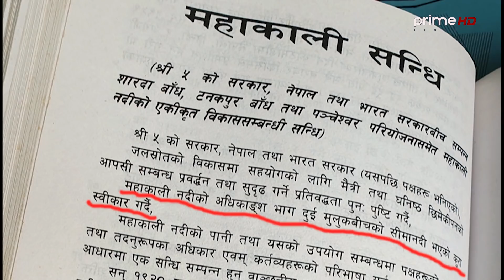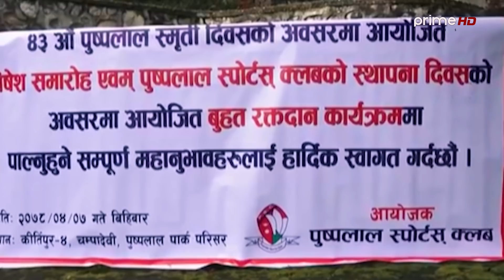पुस्पलाललाई बिर्सिदै अहिलेका कम्युनिस्टहरु , जुट्ने भन्दा फुट्ने कम्युनिस्ट पार्टी ।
Program:  Focus News
Presenter/Reporter: David Pandey
Video By: Prime Times Television (HD)
More Useful Links :